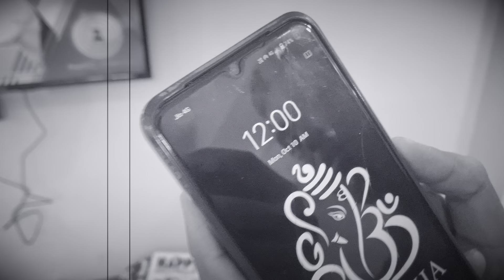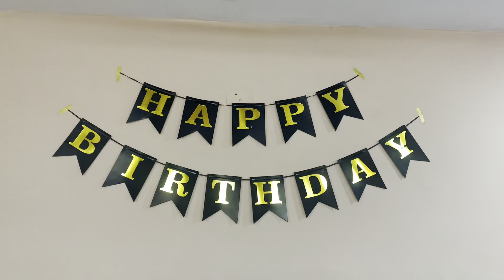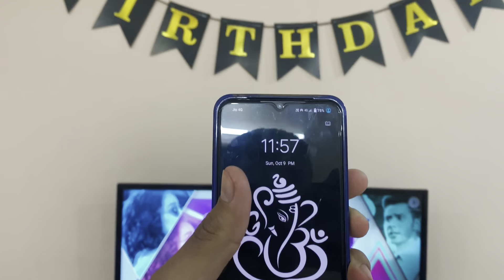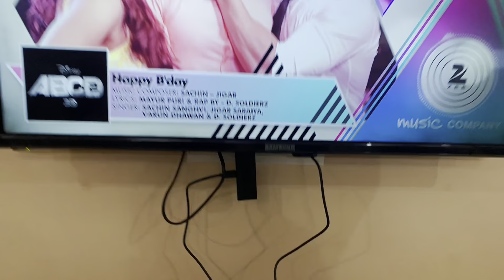RAAT ME KIYA FATHER JI KA BIRTHDAY CELEBRATE 🥳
I'm on Instagram as vasu_soni_vlogs. Install the app to follow my photos and videos.

HELLO GUYS  WELCOME TO MY ANOTHER VLOG !